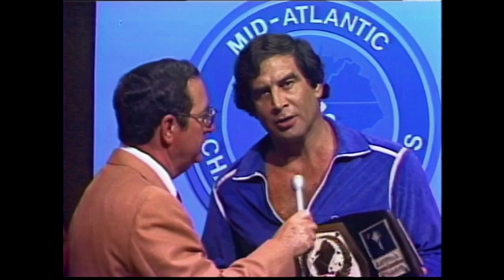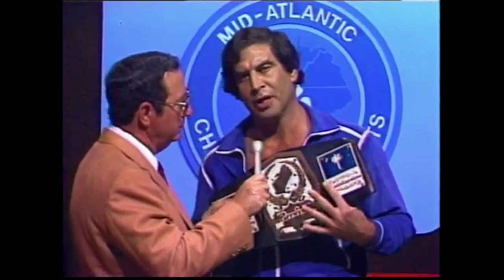Mid Atlantic Championship Wrestling | Spring of 1982 PART TWO | Pro Wrestling Mini Doc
Jack Brisco gets the best of Piper's ego and gets a title shot for the Mid Atlantic Heavyweight Championship and wins it. Piper is of course upset and enlists the help from the same man helping him in Georgia, Magnificent Muraco.

Muracco turned heel on the man who brought him to Mid Atlantic to chase the NWA Tag titles, Wahoo McDaniel, when Wahoo goes after Slaughter's US Championship instead.

Porkchop Cash brings in King Parsons to take down Slaughter's Privates, Nelson and Kernodle.

Ivan Koloff continues his feud with Jimmy Valiant for the TV Title and he and his partner Ninja get a new manager. Also, Jake Roberts finds himself in a feud with Ninja thanks to Ninja's mist.

Plus Mid Atlantic changes its rules completely for a one month experiment!